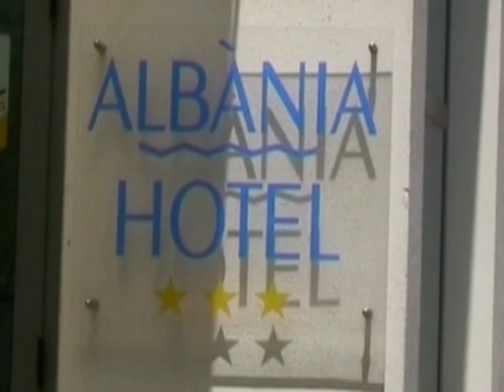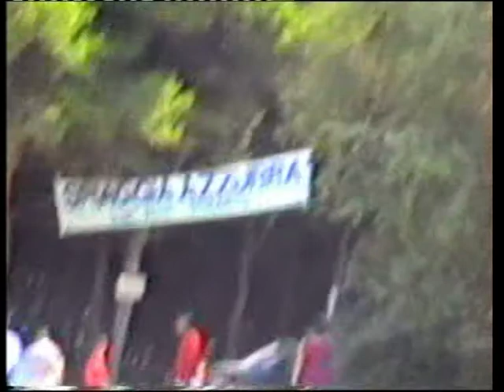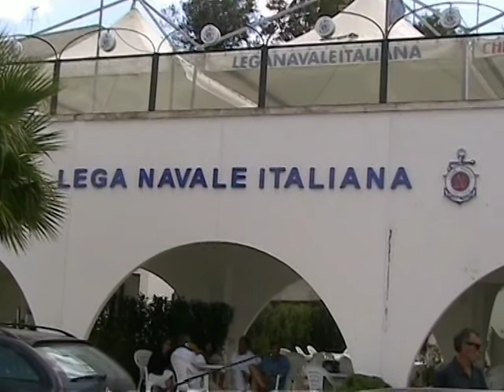9 Parte : Documentario sulla città di Otranto - Floriano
Otranto : La città turistica, lo shopping, gli stabilimenti balneari, il porto turistico e commerciale; segue la parte 10 Le attività quindi il saluto e l'arrivederci a Otranto